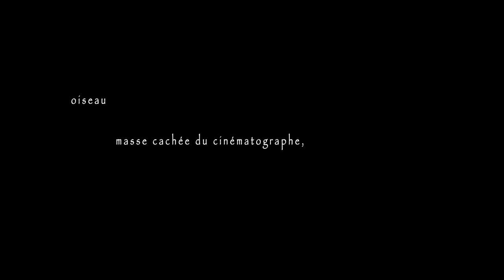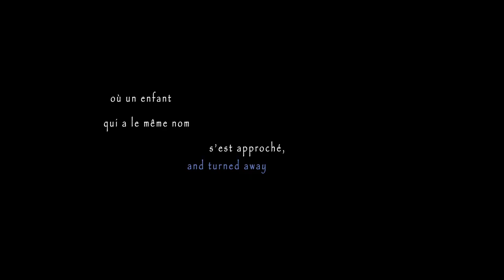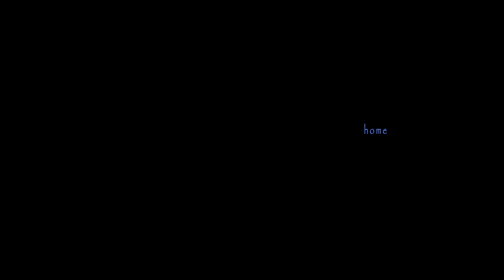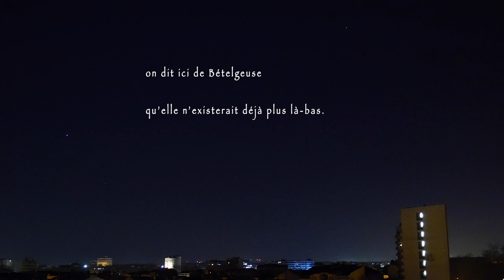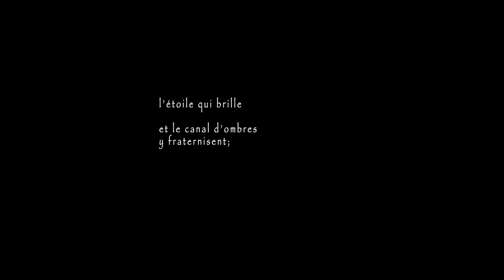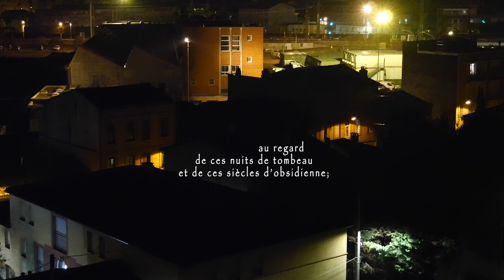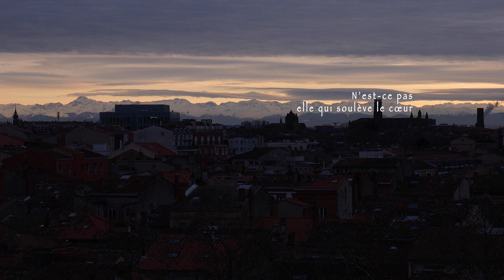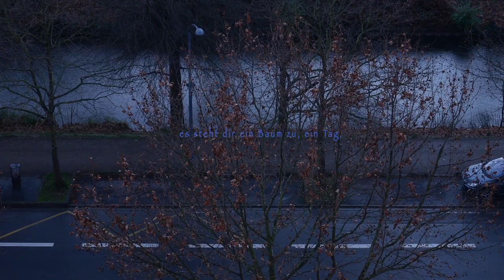CO(rrespondance) VID(éo) #11 - à Zélie [2021]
Janvier 2021. Couvre-feu pandémique sur 31 jours, 32 nuits
France, Toulouse.

Journal (-nocturnal) de confinement et correspondance divisée en 5 chapitres avec pour chacun, la vision d'un film contenant un problème de "mise en scène" insoluble, sauf à changer de "mot"... par "mise en présence", par exemple. Et alors, la question sera "quelle présence?" - les vivants, les morts, les deux, qui l'est vraiment?...

Monde extérieur vu de l'intérieur, "de l'ombre interne à l'ombre externe (Neither, Beckett)".

1. Prologue
2. Chapitre un : neither
3. Chapitre deux : toute
4. Chapitre trois : unspeakable home
5. Chapitre quatre : dis seulement une parole... / say only a world
6. Chapitre cinq : ... pour que je sois blessé / so that I'm blessed
7. Nach(t)wort

The outer world seen from front and back window, from inner world - "from inner to outer shadow... "
One shot per day, one shot per night minimum. Diary, letter, photos from walks and one ambition :
real reveal.

Dear Zélie,

Here's my eingejännerte letter. Here are five chapters et as many visions of films which, each, contain a unsolvable problem of "mise en scène", unless the word is changed... into "mise en présence", for instance. And then the question is "which kind of presence ?" It seemed to me (and still seems till now) urgent to develop the problem and find one or many answer to this...
what we are or should be is mostly if not entirely here, what is cinema and you know I mean by cinema our conscience...
One vision comes from Un Barbare en Asie and is, actually, solved by a future film, by a Cloud-capped star. The other visions of films (to be or not to be in the future) are things we have more or less talked about.
Looking forward to watching your film in a "coming or gone away" future
JM